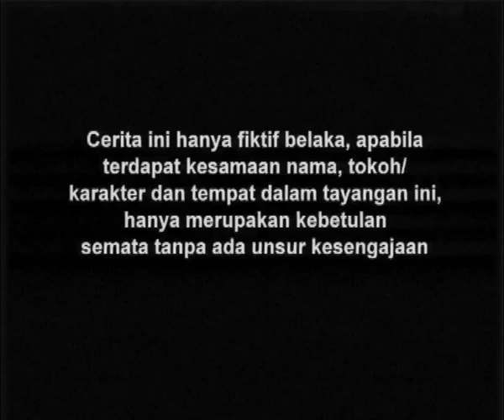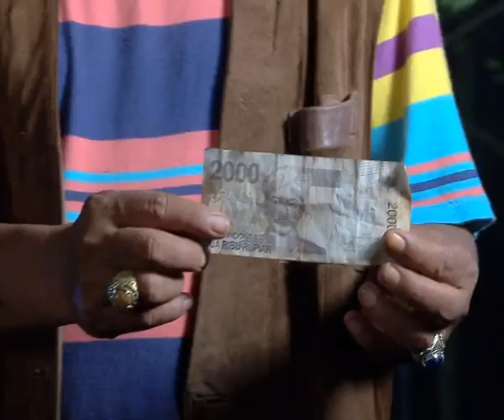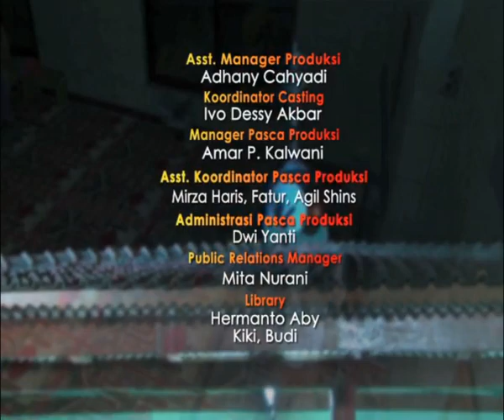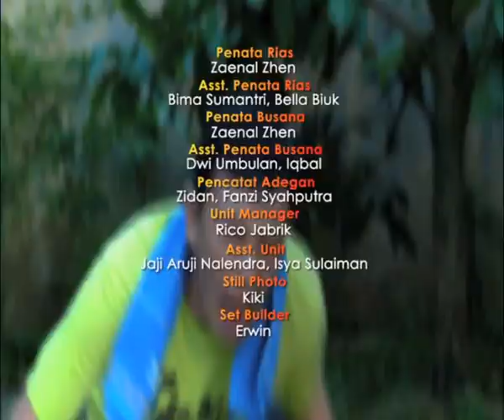Entong Santri Cilik - Episode 37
Selamat Menonton